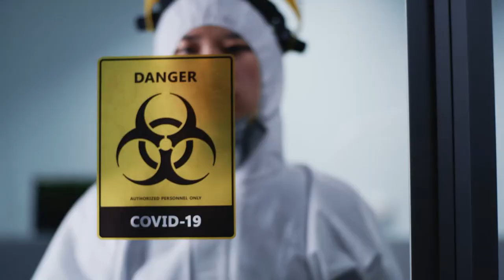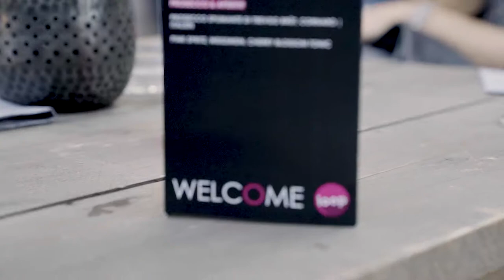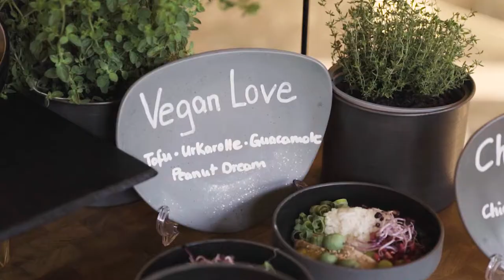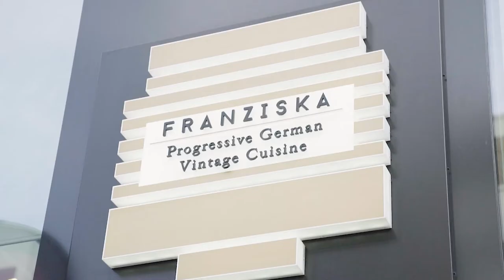loop SUMMER & loop MICE 2021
loop SUMMER 2021 & loop MICE took place in Frankfurt. Be part of loop!